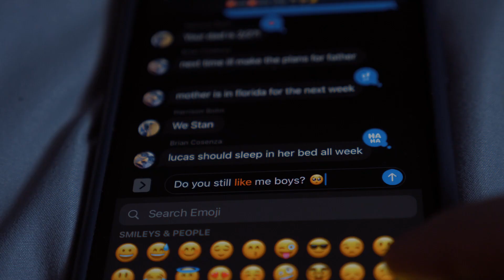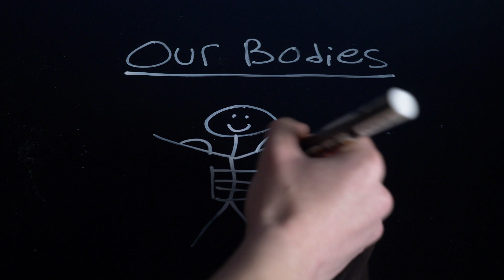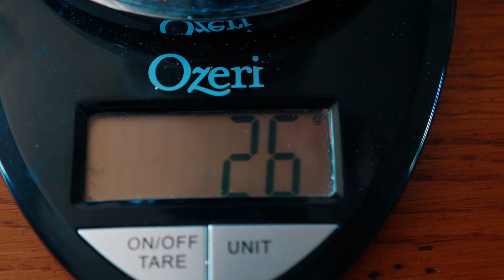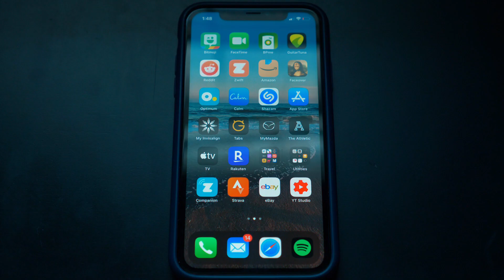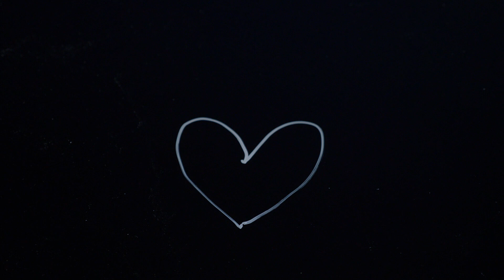The Only Thing We Can Control In Life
Most things in our life are completely out of our control. But we do always have control of our bodies, our thoughts, our future, and the way we interact with the world. Today we discuss the importance of controlling the things that we can change, and letting go of the things that we can't.

Songs are Bahama Breeze & Pullen Park by Sarah, the Illstrumentalist